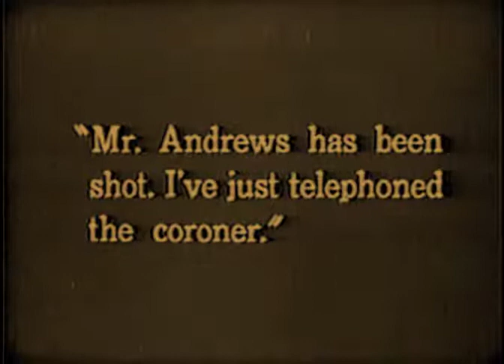SECRETS OF THE NIGHT 1924 James Kirkwood, Madge Bellamy, Zasu Pitts - Herbert Blaché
Comedy, Drama, Mystery - USA

Director: Herbert Blaché
Writers: Guy Bolton (from the play "The Nightcap"), Max Marcin (from the play "The Nightcap")
Stars: James Kirkwood, Madge Bellamy, Zasu Pitts, Rosemary Theby, Tom Wilson, Tom Ricketts

Robert Andrews hosts a large party and there stages his own murder, to keep bank examiner Alfred Austin from examining the records of his bank. Everyone is suspected--especially young Hammond, who is in love with Andrews' ward, Anne Maynard, and Lester Knowles, who has been suspicious of Andrews' friendship with Mrs. Knowles. The hilarious turmoil that ensues is finally cleared up by the reappearance of Andrews himself and the announcement that Joshua Brown has repaid the large loan that the directors wished to conceal from Austin. Finally, the group learns that Austin has turned to real estate, and Andrews proclaims his love for Anne.

MADGE BELLAMY - Available Films

1925 Lazybones
1925 Lightnin'
1925 The Dancers
1924 Secrets of the Night
1924 The Iron Horse
1924 The White Sin
1923 Soul of the Beast
1922 Lorna Doone
1921 Hail the Woman
1921 Love Never Dies
1921 Blind Hearts

All titles are available with b&w and tinted options.

редкие фильмы
희귀 한 영화
أفلام نادرة
レア映画

字幕：英語、スペイン語、ポルトガル語